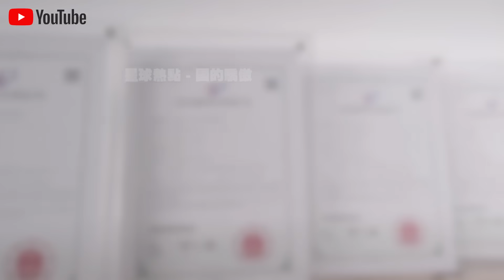全球唯一“自由合體”，載重100kg越野如履平地！中國“變形機器狗”實測視頻火遍全球！美國網友驚呼：快請中國造擎天柱？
1.急速拉升3000米，突然引擎失靈墜落？珠海航展“殲20”表演視頻火遍全球！現場萬人見證不可思議一幕！
2.記者實地探訪塔克拉瑪干沙漠，被眼前一幕驚呆了！6.2萬畝沙漠水稻大豐收，成功解決兩大世界難題？
3.10萬美元買“中國狗”，竟只聽中國人的命令！美國人測試中國“機器狗”視頻火遍全網！網友感嘆：這狗不錯，認主？
4.10万元的車還沒開上，40萬的機器狗已經當“坐騎”了？中國機器狗“遛娃”視頻火遍全球！免上牌，免駕駛證，回頭率100%？
5.1.2萬棟房子被摧毀，唯獨華人家庭毫髮無傷？加州山火中國人“應急防火”視頻火遍全球！美國富豪：感謝中國人的智慧？
6.1000架無人機配合煙花，300米高空上演“七彩祥雲”！中國“瀏陽”跨年煙火表演火遍全球！網友：別說老外，我這個老內都沒見過？
7.銷售量激增267%，1000美元一台半年就回本？中國製造“割草機器人”在歐美賣瘋了！省錢又環保，性價比200%？
8.7萬美元買中國機器人，竟做出70萬的節目效果？美國博主測試中國“人形機器人”爆笑全網！直播開箱，全程尖叫？
9.加州山火吞噬10枚奧運獎牌，竟讓北京奧運火爆出圈？美國奧運冠軍採訪視頻火遍全球！只有中國獎牌真金不怕火煉？
10.10萬人撤離加州，只有中國人在“逆行”！美國消防記者拍攝感人一幕火遍全球！美國網友感嘆：他們真的很勇敢！

👇👇👇本期節目內容包括👇👇👇
🔥0:00 新聞速覽
🔥0:45 拼接機器人
🔥6:26 宇樹全新H2